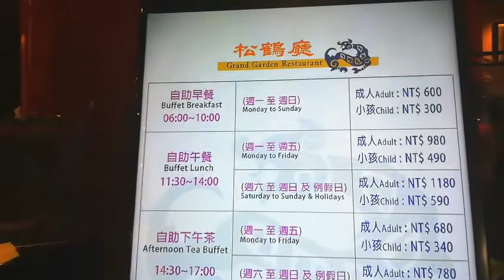Grand Hotel Taipei Garden Restaurant Buffet